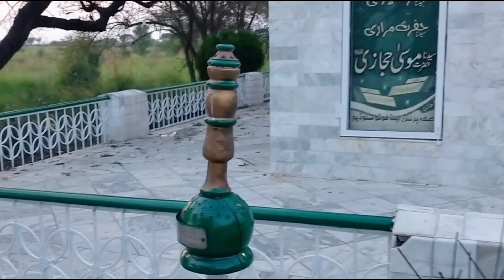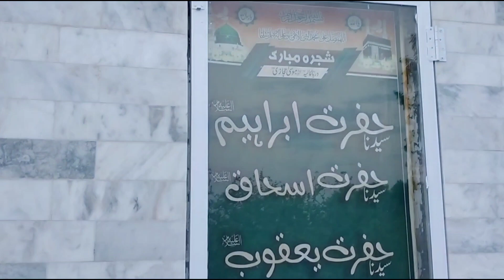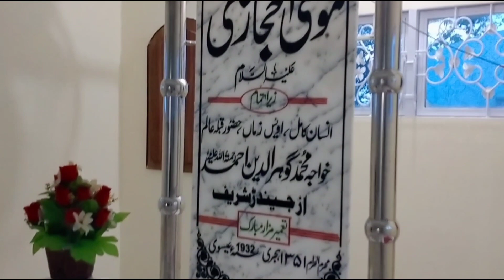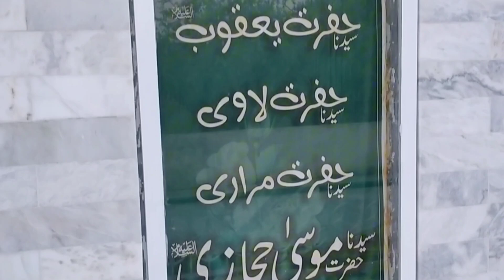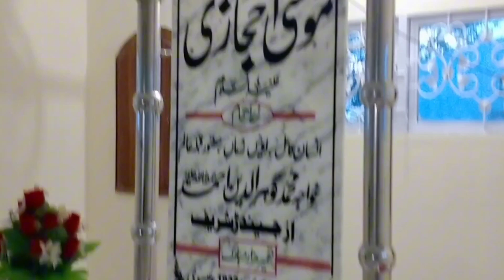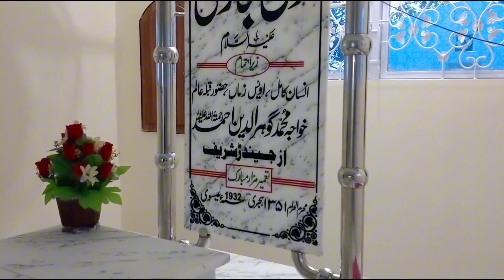Pakistan main hazrat musa hijazi (a.s) ka 9 gaz lamba mizar | gujrat pakistan | pakistan history